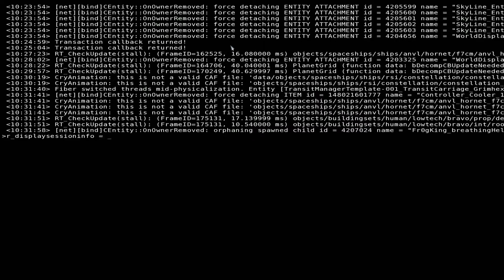Star Citizen PTU 3.6.1 Inifinite Death